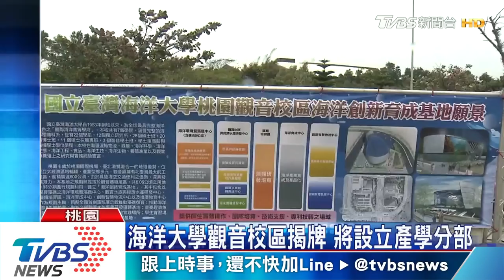海洋大學觀音校區揭牌 將設立產學分部